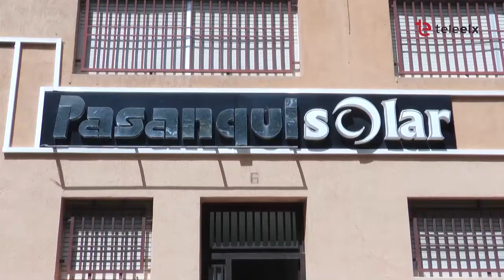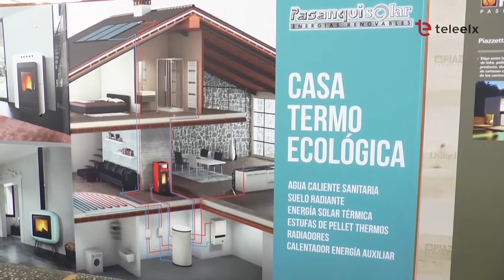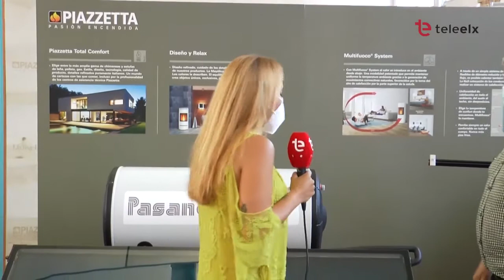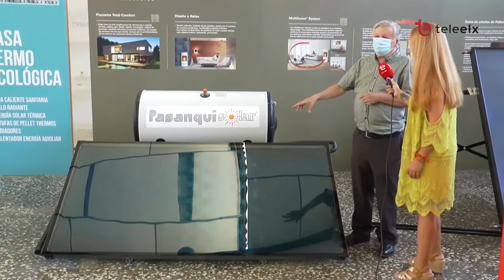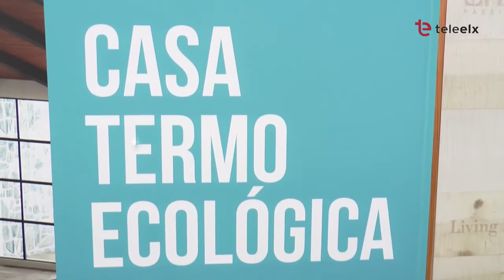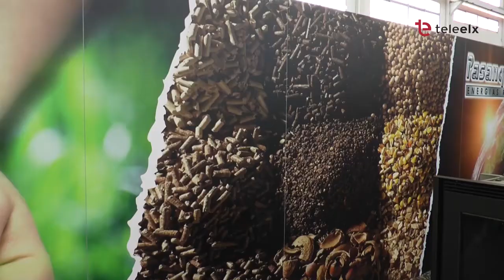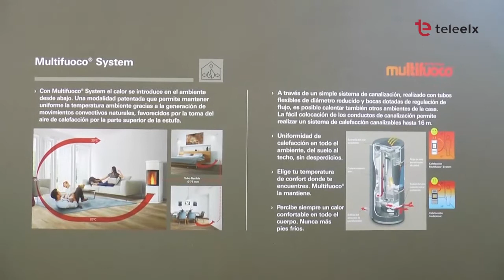EL ABANICO 31/07/20